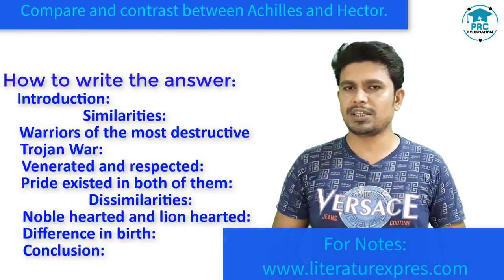Compare and Contrast between Achilles and Hector Bengali Lecture PRC Foundation